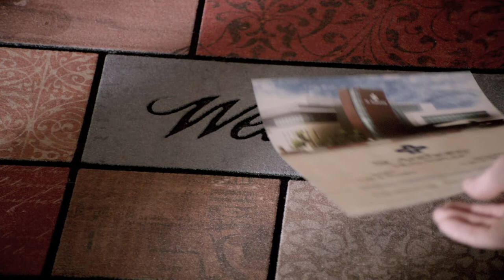St. Anthony Hospital Healthplex: Door to Door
About Insight Creative Group (ICGadv.com)

WELCOME TO THE NEW MODEL
The traditional ad agency is dead. How do we know? We killed it.
Welcome to a faster, smarter, if it doesn't exist build it, insightful, data using, change embracing advertising agency.

People don't love brands. They love how it makes them feel. Gone are the days of people having brands forced upon them. Telling powerful, relatable stories that brands are a part of is the key to truly winning the consumer over. We help brands tell their story.

WE BUILD BRANDS
A recognized mark. A bold name. A known tune. A unique color. A distinctive shape. The brand delivers so many things - an expectation of service, a taste of things to come. Blood, sweat and tears go into the making of a brand. You need a partner that takes the elements and creates a brand with value and equity. A brand that is unique. Bold. Fun. The most amazing brands get their strength from within. ICG brings your brand to life.

WE HAVE A BALL PIT
Our culture is very important to us. It's the foundation for everything. Great work. Amazing people. Bold partners. Every company needs a ball pit, we just happen to have a real one.

Expertise
-Branding & Insights
-Multi-media marketing campaigns
-Story Telling through video
-Digital platforms
-Responsive Website design
-Media planning & strategy

Focus
-Healthcare
-Retail
-Food/Quick Serve
-Casinos/Gaming
-Non-Profit

Social Properties: @ICGadv

Specialties
advertising, marketing, design, social media, television production, radio production, print, digital media, Video, Advertising Campaign, Storytelling through video, Branding, Responsive Design Websites, Media Buying, Casino marketing, Healthcare marketing